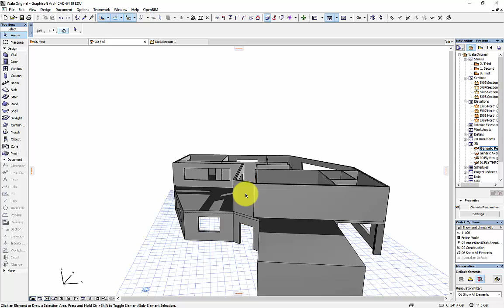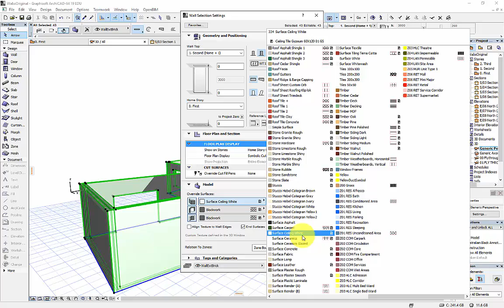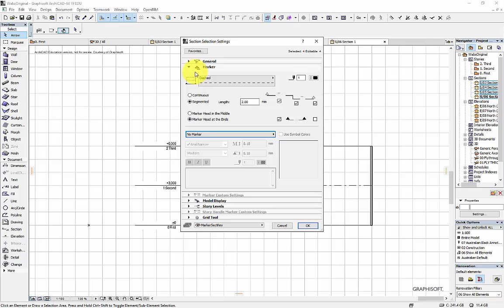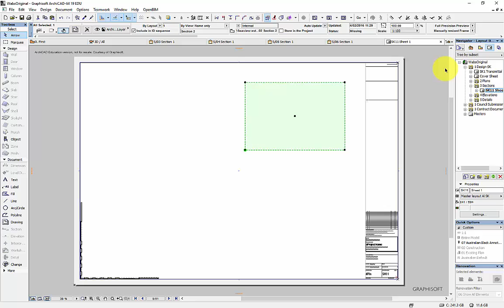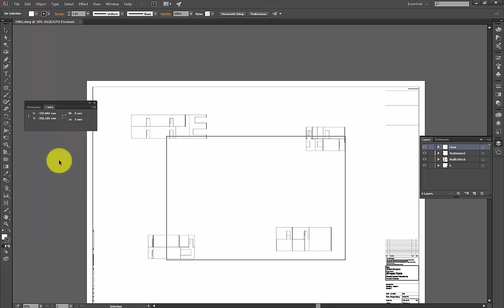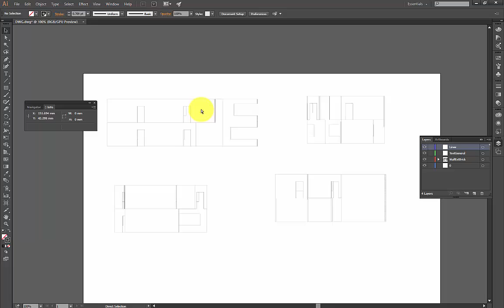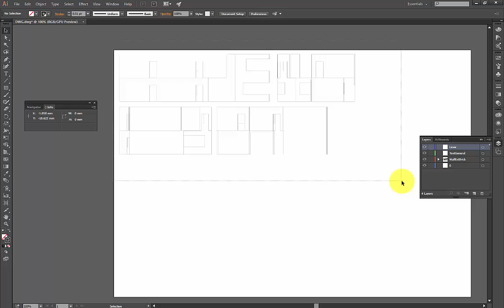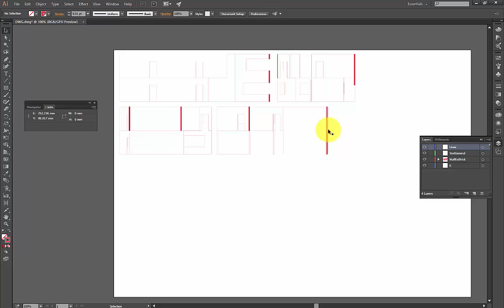ArchiCAD to Laser Cutter The Walls via Adobe Illustrator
In this video tutorial I will show you how to get your house walls ready to laser cut from Adobe Illustrator. An important thing to do is to select your walls and windows and change their material type to being 'empty fitting' which will make them just display as an open cavity. You could in fact keep them normal and make their colour black which will add better model detailing however will dramatically increase your laser cut time.
I am using ArchiCAD 19 (edu) and Illustrator CC and it should work with other recent versions.